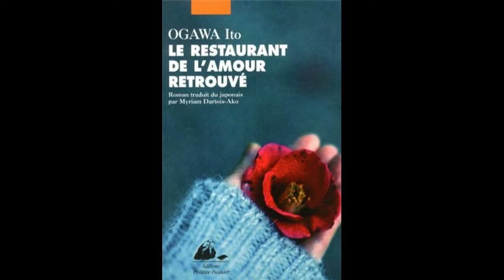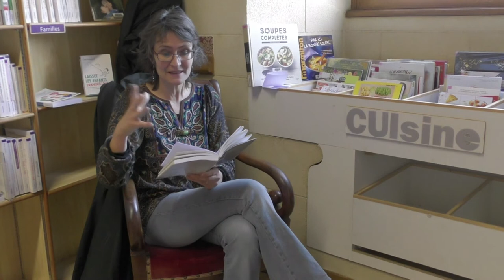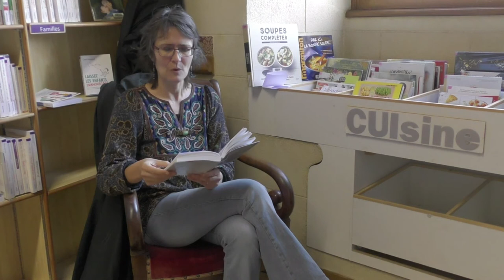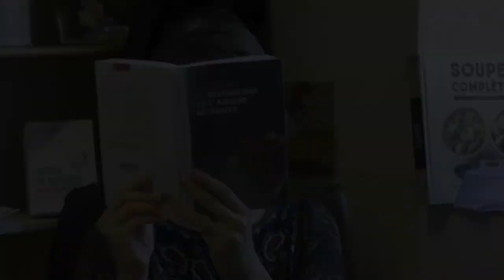"Le restaurant de l'amour retrouvé" d'Ito Ogawa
Le 7 mars 2020, la bibliothèque municipale de Clermont programmait un spectacle de lectures théâtralisées, dans le cadre de la journée des droits de la femme.
Un groupe de bénévoles, guidé et mis en scène par la Compagnie du théâtre Du Pressoir s’investit avec passion dans le projet et c’est avec peine et regret que ces lecteurs amateurs apprennent l’annulation de cette rencontre culturelle, en raison d’un évènement sanitaire qui allait bouleverser profondément la vie et les habitudes de chacun d’entre nous.
Les participants ont pourtant répondu présents lorsque l’équipe de la bibliothèque, avec un optimisme opiniâtre, décide de relancer la programmation du spectacle déjà plusieurs fois annulé et reporté. Et c’est sous forme de petites vidéos filmées et mises en scène par Virginie Dupressoir que vous allez pouvoir aujourd’hui le découvrir.
Cette volonté infaillible de présenter coûte que coûte ces lectures de textes parfois drôles, parfois poétiques, dramatiques, tendres et engagés, illustre l’importance de se réunir autour d’un évènement culturel ainsi que le besoin très humain et naturel de créer.
Nous avions demandé à Erlina Doho, artiste peintre clermontoise de sublimer les lectures en réalisant une performance artistique.  Par petites touches, sur chaque vidéo, l’artiste vous présente un avant-gout poétique de la performance à laquelle vous pourrez assister, en chair et en os à la bibliothèque dès que la situation nous le permettra.